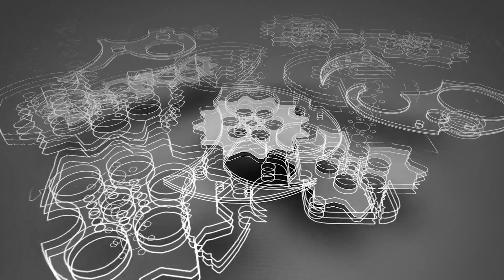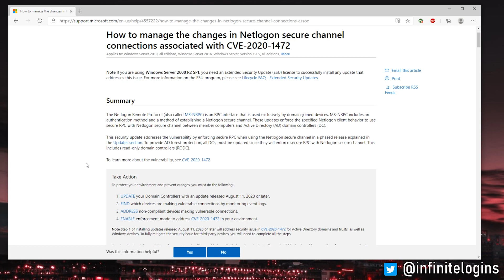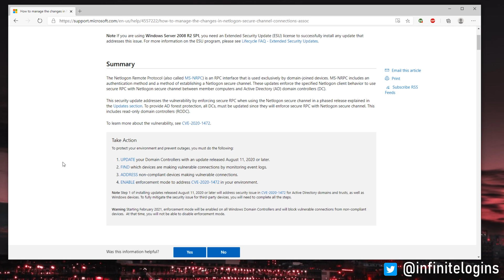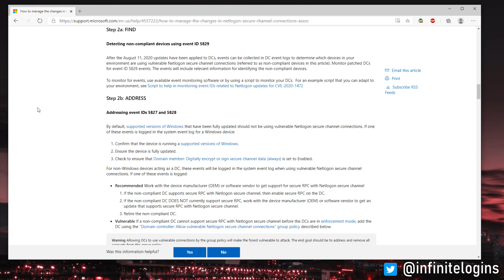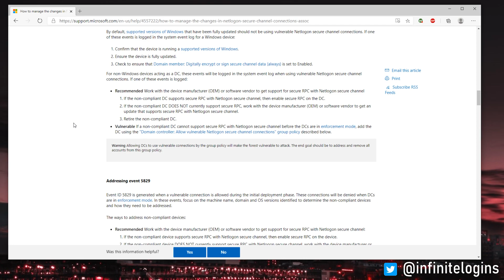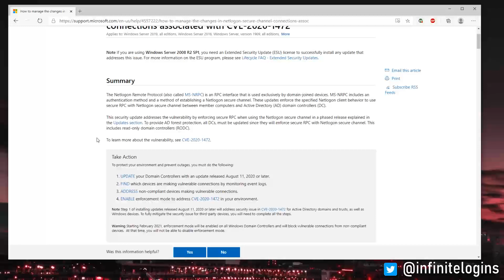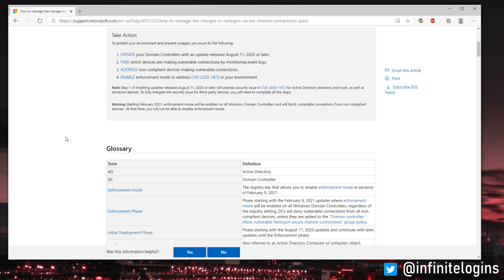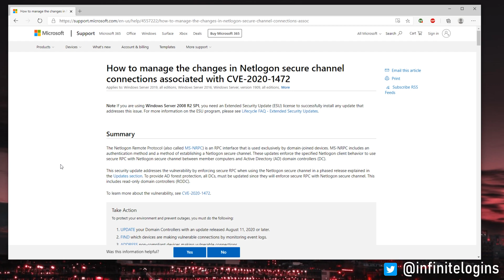Mitigating ZeroLogon (CVE-2020-1472) - More Than Just a Patch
In a previous video, I showed you how easy it is to exploit CVE-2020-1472 to dump hashes from a domain controller using public exploit code that is widely available. Since there seems to be a lot of confusion around how to properly mitigate this issue, I wanted to create this quick video to explain how the process should work.